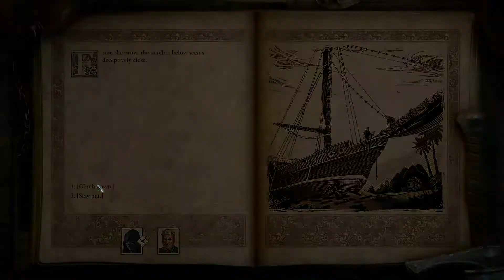Let's Play Pillars of Eternity 2 - Part 2 - PotD - No Commentary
Path of the Damned (attempt) for PoE 2 Deadfire.

No Commentary